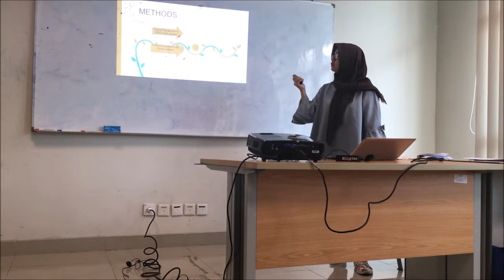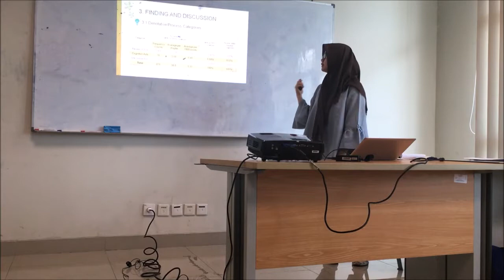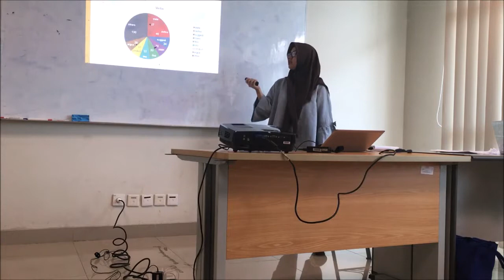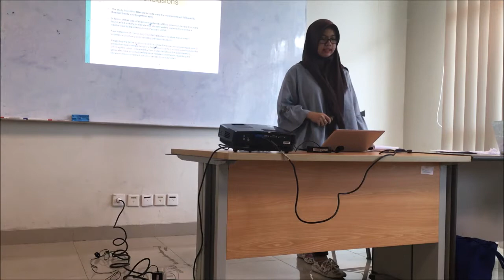English Proficiency by Hana Putriani